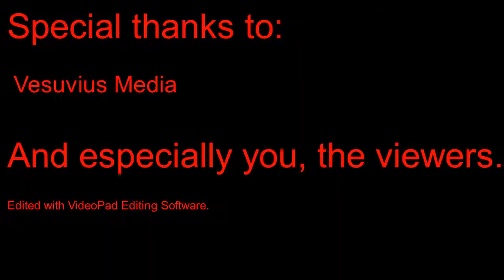C&B Dwar7s Winter Play Through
Hello, and thank you for joining us. To celebrate the start of Winter (this was meant to be out yesterday). we are playing Dwar7s Winter. This is a fun collaborative game where you have to work together to a point or everyone dies. If you survive the winter, the dwarven clan with the most point wins.